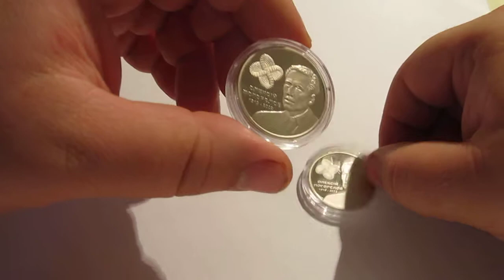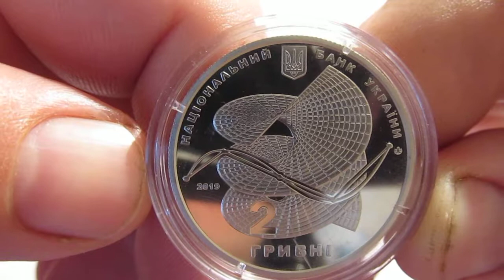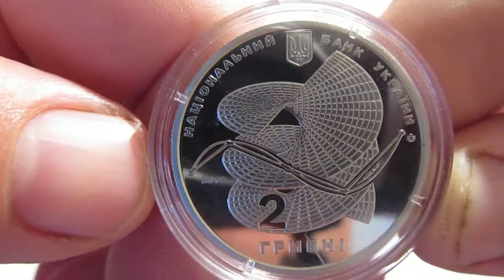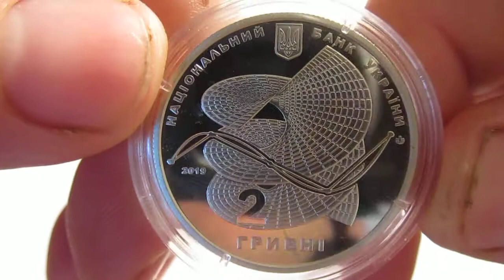Обзор ювилейной монети Алексей Погорелов 2 грн.